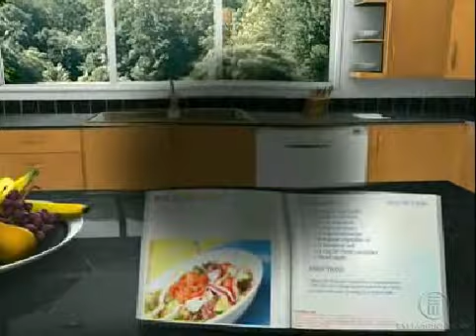Symptoms of Macular Degeneration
Video overview of the symptoms of macular degeneration